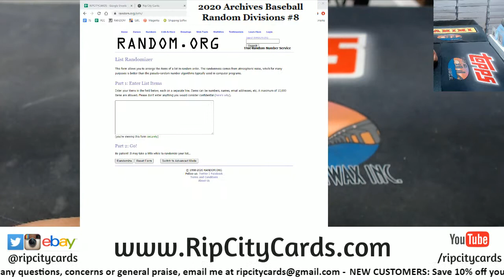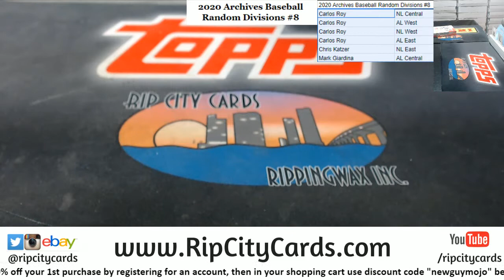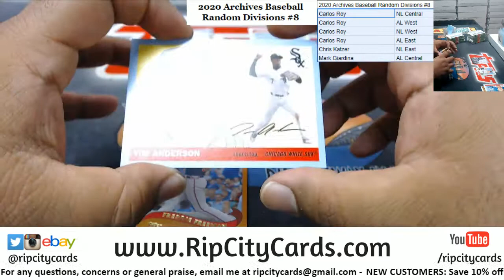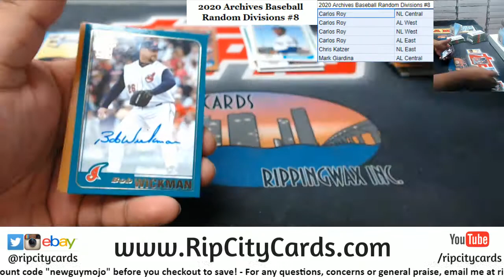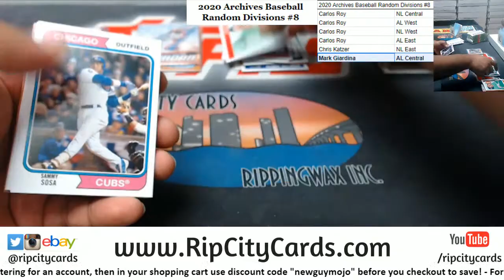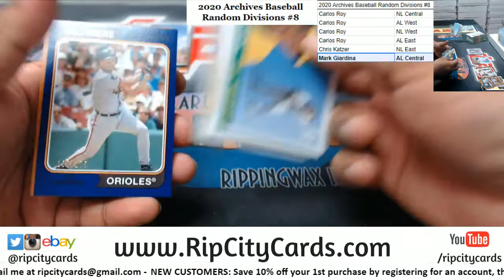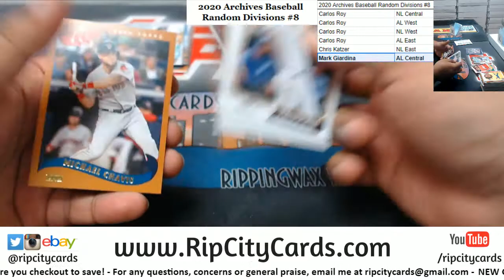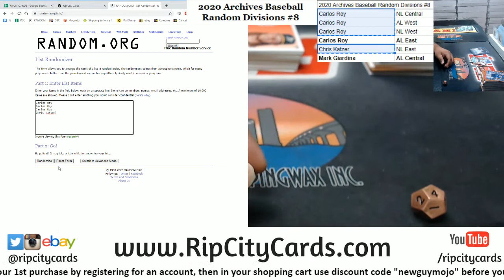2020 Archives Baseball 1 Box Random Divisions #8